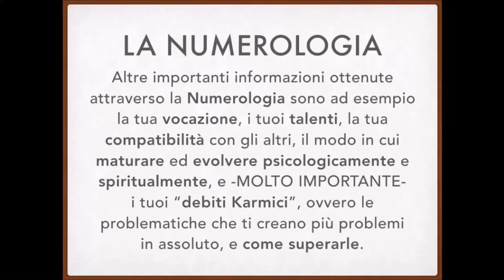Cos'è la numerologia 05 - Oroscopo